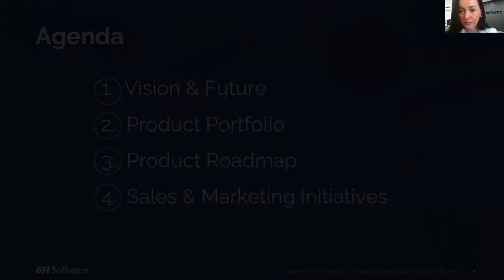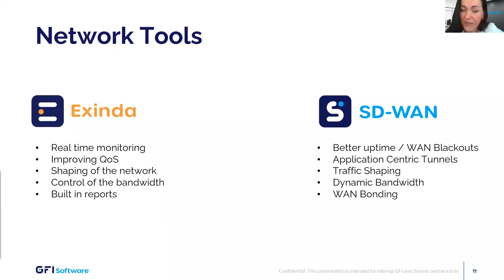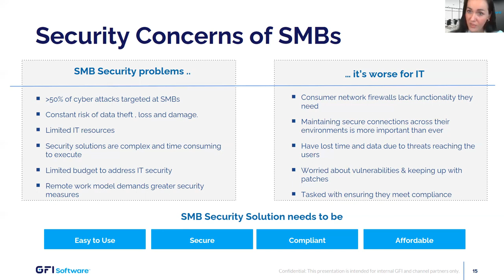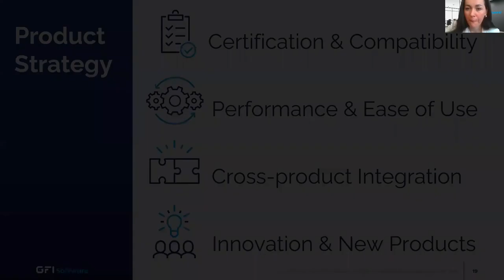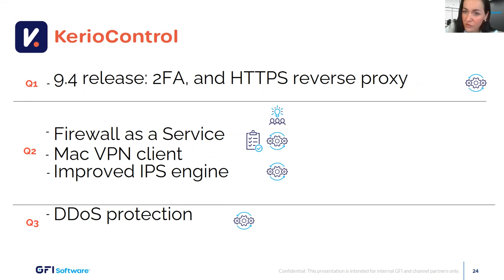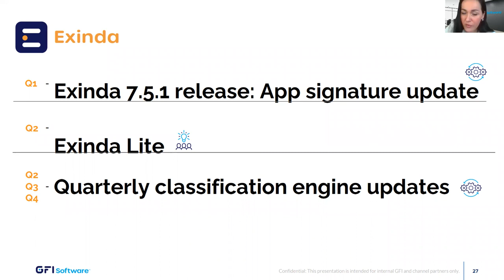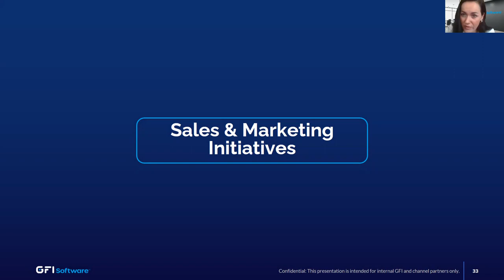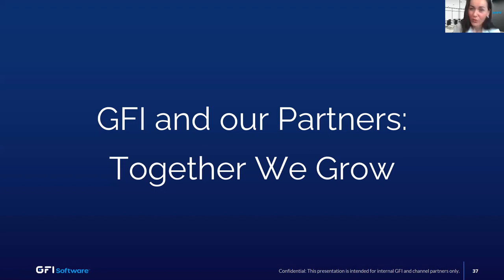Zebra Sales Academy 2022: GFI Software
Recording of a Zebra Sales Academy 2022: GFI Software session. Lenka Kunecova speaks about what we can look forward to in 2022